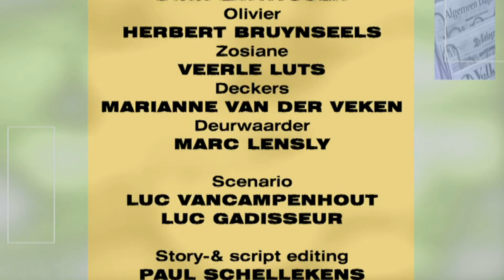Thuis seizoen 10 aflevering 1689